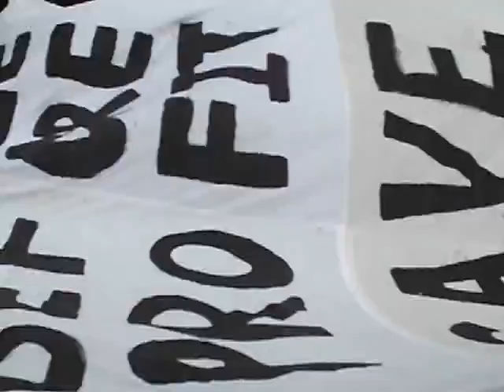London Protest 16/4/2016